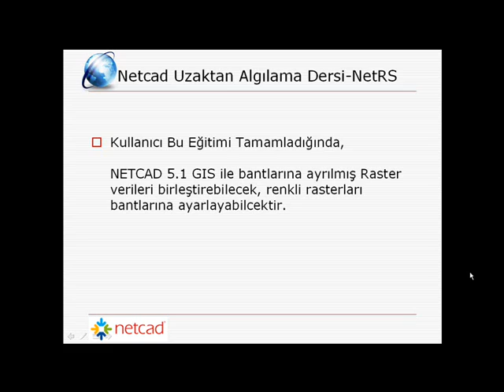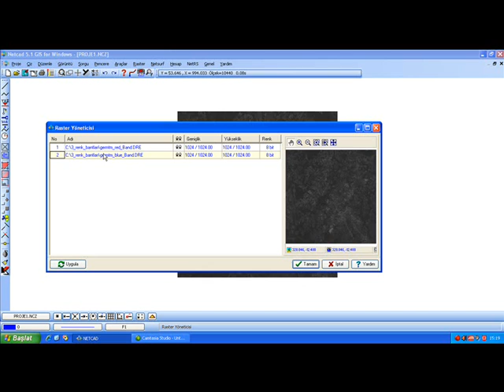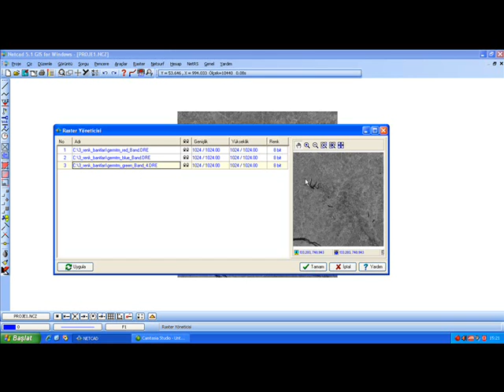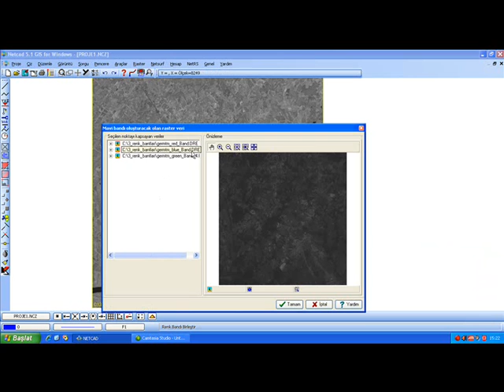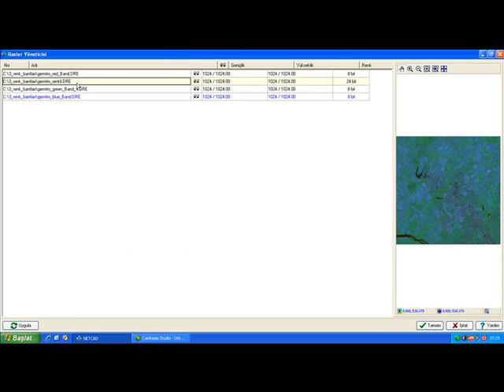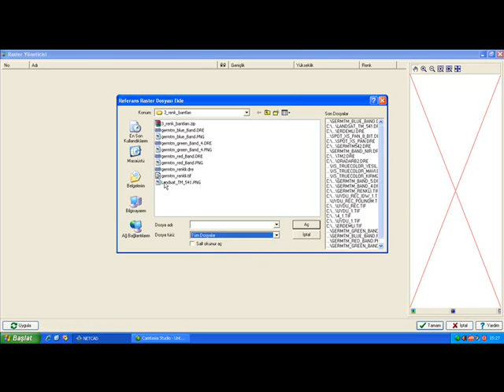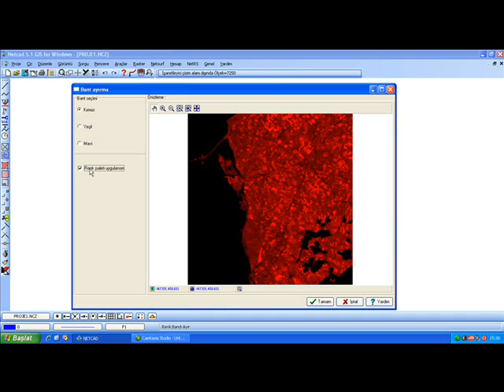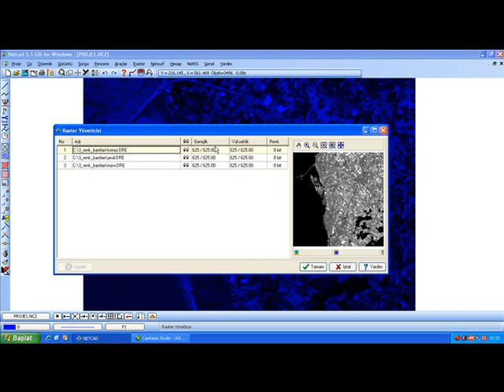3 renk bantları